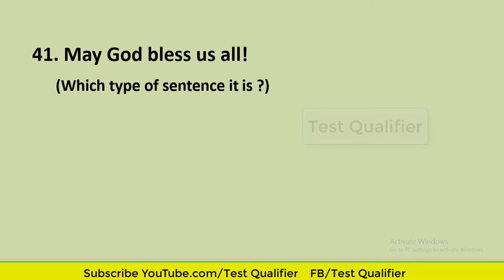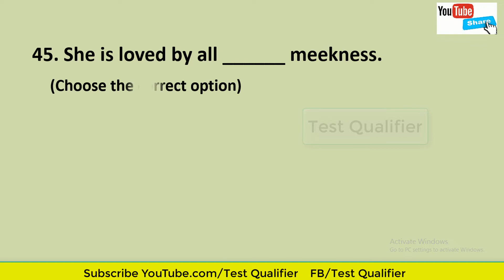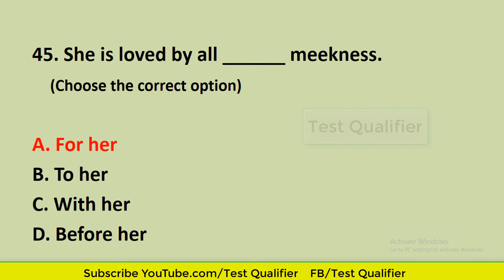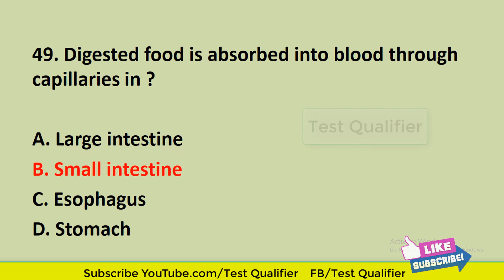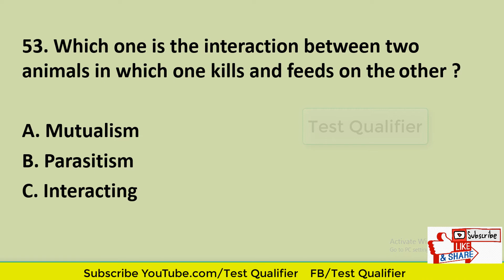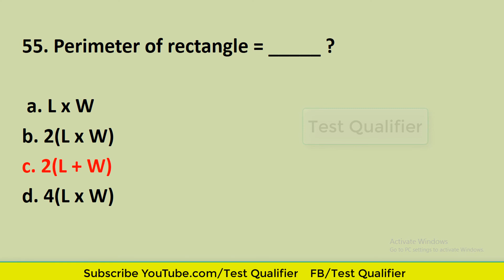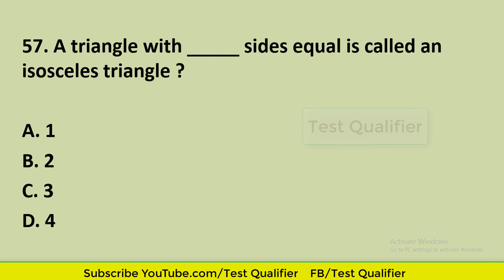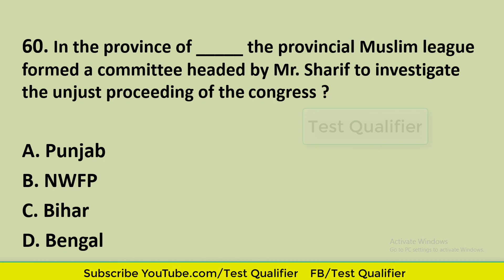PST ETEA Distt Karak Bannu Division Part #03 D/22/05/2022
PST ETEA Distt Karak Bannu Division Part #03 D/22/05/2022| Test Preparation & job portal|  @Test Qualifier  |

@Test Qualifier